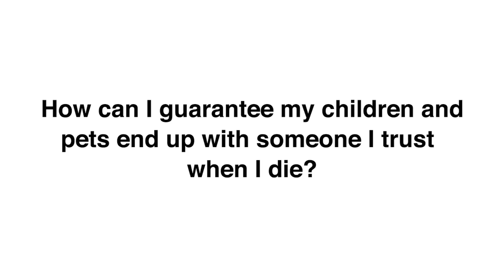How can I guarantee my children and pets end up with someone I trust when I die?